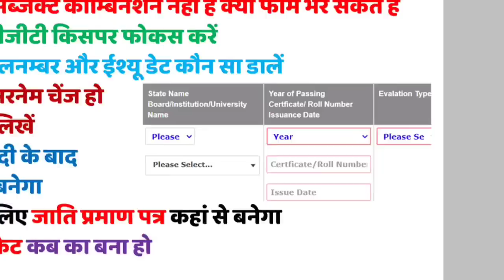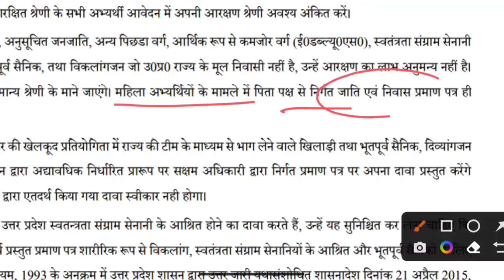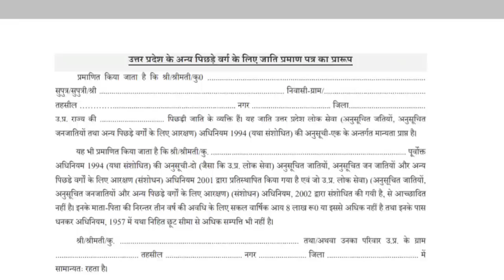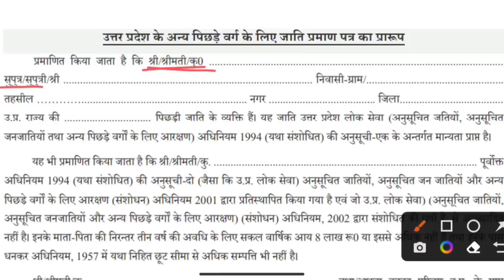UP TGT PGT 2022 CAST/ DOMICILE FOR FEMALE CANDIDATE | SURNAME | Doubt Clearance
लास्ट ईयर में सब्जेक्ट काम्बिनेशन नही है क्या फार्म भर सकते है
लेखपाल या टीजीटी किसपर फोकस करें
सर्टिफिकेट/रोलनम्बर और ईश्यू डेट कौन सा डालें
शादी के बाद सरनेम चेंज हो
गया है तो क्या लिखें
महिला की शादी के बाद
निवास कहां से बनेगा
महिलाओ के लिए जाति प्रमाण पत्र कहां से बनेगा
EWS सर्टिफिकेट कब का बना हो